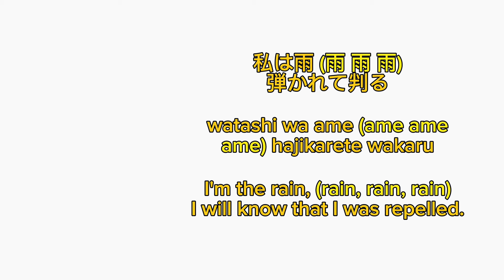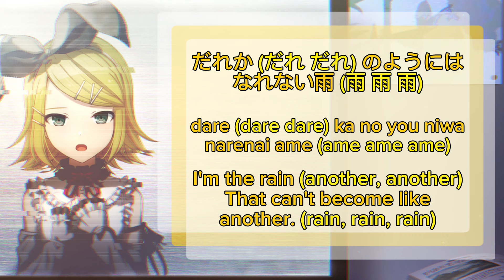[GAME SIZE] I’m the Rain 私は雨 Kagamine Rin 鏡音 リン Alternate Vocal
Alt vocal of I’m the Rain by the VIRTUAL SINGER Kagamine Rin

They fixed the alt YIPPEEEEEE anyway time to work on the new alts that came out like 15 hours ago 👍

English translation by: Thai1210